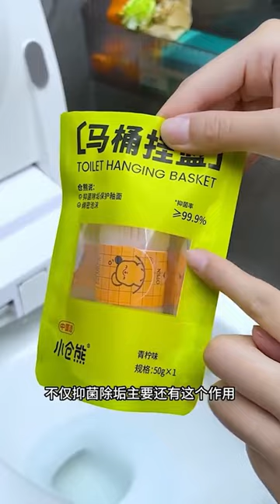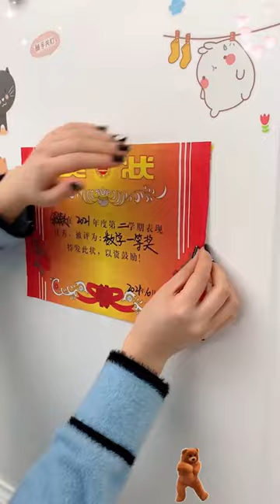New Gadgets & Versatile Utensils For Home Appliances, Cool Smart Inventions On Amazon, Useful Items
Welcome to our series on smart appliances and kitchen gadgets! In this episode, we're showcasing the latest and greatest in home appliances and smart inventions for your kitchen. From smart ovens and refrigerators to makeup organizers and other handy gadgets, we've got you covered. So sit back, relax, and get ready to be inspired by some of the coolest smart home gadgets around!